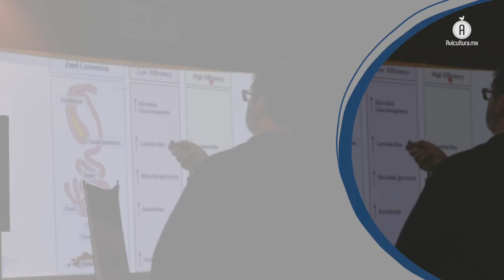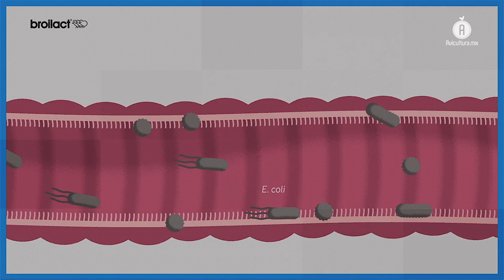Ilender en el Congreso ANECA: microbiota, salud intestinal, proactividad y el destacado Broilact®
Presentado como el primer desarrollo a nivel global basado en microbiota mixta de una única ave adulta y saluble, Broilact® oferta protección para Salmonella, Escherichia Coli y Clostridium en la avicultura mexicana, además de un apoyo 360º por parte del equipo técnico de la peruana Ilender.

Con el objetivo de blindar a la avicultura mexicana con las mejores herramientas de salud, la peruana Ilender asistió al XLVII Congreso Anual de la Asociación Nacional De Especialistas en Ciencias Avícolas de México (ANECA), para analizar, a través de la presentación de su propuesta de exclusión competitiva (Broilact®), la importancia del cuidado de la microbiota intestinal en las parvadas comerciales.

A través del precongreso “Calidad de la microbiota en la salud y productividad del ave", el equipo técnico de Ilender, en conjunto con académicos y consultores avícolas, compartieron sus conocimientos en materias como el uso responsable de los antibióticos, el control de agentes patógenos y la propuesta de valor con la que trabajan, que además del propio Broilact®, incluye una visión 360º de apoyo y asistencia en campo.

Microbiota saludable: absorción de nutrientes y un mejor desempeño productivo

De acuerdo con Felipe Carón, profesor de la Universidad de Paraná en Brasil, la importancia de asegurar una microbiota saludable, radica en que esto se traduce a una mayor absorción de nutrientes y por lo tanto, un mejor desempeño productivo.

Añadió que es imprescindible garantizar las condiciones sanitarias más exigentes en las granjas, pues esto se suma al cuidado de la salud intestinal para garantizar una buena ganancia de peso.

BROILACT®

Para el cuidado de la microbiota en las aves, Ilender cuenta con Broilact®, una herramienta de origen finlandes, el cual, de acuerdo con Guido Coronado, vicepresidente del negocio de aves de la empresa, es el único a nivel mundial desarrollado a partir de la microbiota de una única ave adulta y sana, siendo un diferencial clave entre el resto de ofertas en el mercado.

La coordinadora de producto, Casandra Zavala, comentó en entrevista exclusiva para AVICULTURA.MX que al ser un producto de exclusión competitiva, contiene un cultivo mixto de bacterias que protege contra algunas de las principales amenazas para la avicultura como Salmonella, Escherichia Coli y Clostridium.

Juan Carlos González, Country Manager de Ilender, aseguró que su oferta en sanidad animal está desarrollada en alianza con empresas europeas, lo que les permite optimizar sus procesos y estándares de calidad para ofrecer a la avicultura las mejores herramientas.

Añadió que para reforzar su catálogo de soluciones, cada uno de sus productos está acompañado por un conjunto de servicios, cubriendo cada una de las etapas productivas, de la mano de su equipo de técnicos y especialistas ampliamente familiarizados con el mercado.